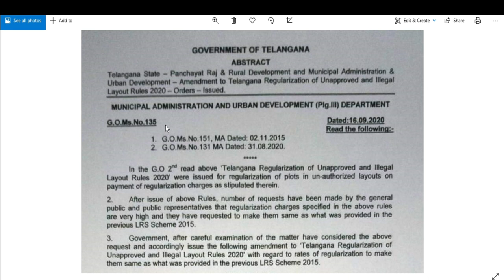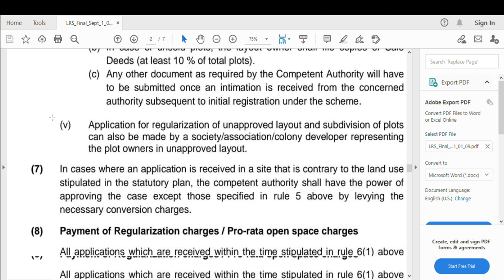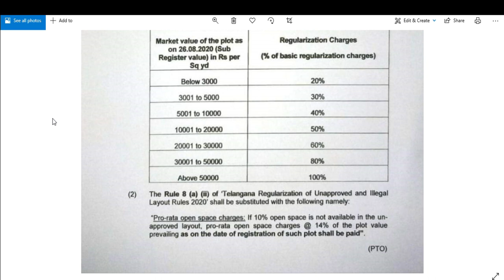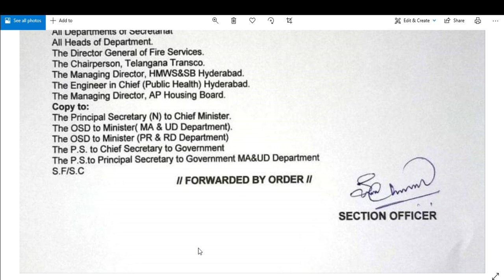LRS Changes 2020 | తగ్గిన LRS FEES | G.O 135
There mainly changed in G.O #135 is
1. Basic charges are reduced
2.Pro rata charges are revised
3.No penalty charges
4.No NALA charges

This is based on 2015 year LRS Scheme

The below is the lrs APPLICATION FORM
If you have any questions do let me know.

Note: People whoever looking for the houses in Hyderabad. Share your requirements in below comment section, we have more projects will upload them one by one. .

👉Note For Property Buyers: Please we collect assets details for sale and post on this channel. It is therefore the responsibility of the buyer to thoroughly inspect the property before making any purchase decision. As stated in the disclaimer below, this channel is not "responsible" for any damages caused by any transactions on any of the assets listed on this channel. Thanks for Understanding..

👉నిరాకరణ గమనిక: ఈ వీడియోలోని కంటెంట్ విద్యా మరియు సమాచార ప్రయోజనం కోసం మాత్రమే అందించబడుతుంది. కొనుగోలు వంటి ఏదైనా నిర్ణయం తీసుకునే ముందు, ఏదైనా ఆస్తి లేదా సమాచారం అందించడంపై సరైన పరిశోధన చేయాలని మేము మీకు సలహా ఇస్తున్నాము. ఈ వీడియోలో అందించిన సమాచారానికి సంబంధించిన ఏదైనా నష్టానికి లేదా లాభానికి ఈ ఛానెల్ బాధ్యత వహించదు. మేము ప్రత్యేకంగా పేర్కొన్నంతవరకు మరియు ప్రత్యక్షంగా లేదా పరోక్షంగా ఏ జాబితాలతోనూ వ్యవహరించము. కస్టమర్ / కొనుగోలుదారు / ఈ ఛానెల్ మధ్యవర్తిత్వం కోసం బాధ్యత వహించదు లేదా వినియోగదారు మరియు విక్రేత మధ్య ఏదైనా వివాదాలు లేదా వివాదాలను పరిష్కరించడం. దయచేసి ఏదైనా జాబితాలో ఏదైనా నిర్ణయం తీసుకునే ముందు పూర్తిగా తనిఖీ చేయండి.

👉ఆస్తి కొనుగోలుదారుల కోసం గమనిక: దయచేసి మేము ఈ ఛానెల్‌లో అమ్మకం మరియు పోస్ట్ కోసం ఆస్తుల వివరాలను సేకరిస్తాము. అందువల్ల ఏదైనా కొనుగోలు నిర్ణయం తీసుకునే ముందు ఆస్తిని క్షుణ్ణంగా పరిశీలించడం కొనుగోలుదారుడి బాధ్యత. దిగువ నిరాకరణలో పేర్కొన్నట్లుగా, ఈ ఛానెల్‌లో జాబితా చేయబడిన ఏదైనా ఆస్తులపై ఏదైనా లావాదేవీల వల్ల కలిగే నష్టాలకు ఈ ఛానెల్ "బాధ్యత" కాదు. అర్థం చేసుకున్నందుకు ధన్యవాదాలు...